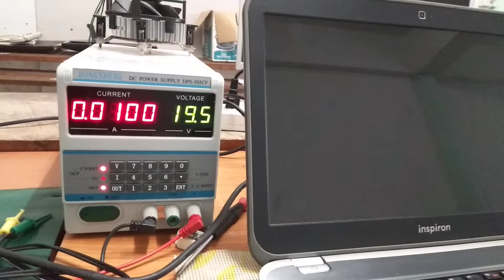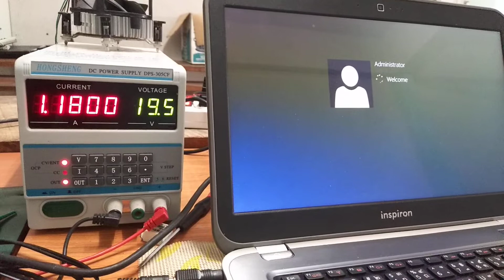เรียนซ่อมโน๊ตบุ๊ค การกินกระแส dell inspiron 14z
การกินกระแสวิดีโอความรู้งานซ่อมโน๊ตบุ๊ค
ข้อมูลงานซ่อมเพิ่มเติม ไฟล์ไบออส วงจร บอร์ดวิว
บริการ รับซ่อมเครื่องปริ้นเตอร์ เครื่องพิมพ์ พลอตเตอร์ และอุปกรณ์ไอที
รับทำวิจัยตลาด บริษัทวิจัยการตลาด